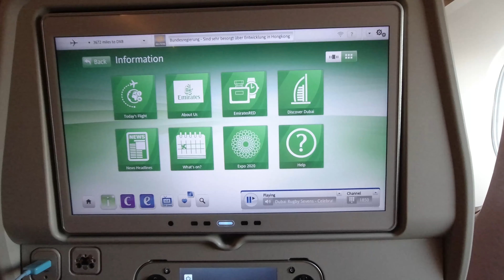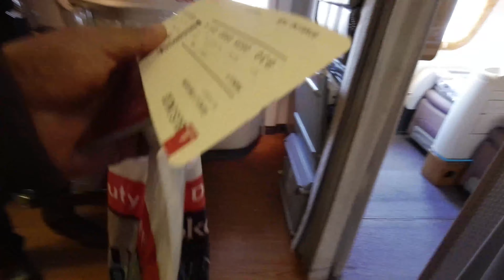Travelling back home to the Philippines 2019 - London - Dubai - Manila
On the 12th August 2019 @ 19:50PM I flew out from London Heathrow International airport Terminal 3. First stop Dubai ( 7 hour flight), then a 4 hour layover before another 8 hour flight straight to Manila!
Luckily I was upgraded by @Emirates airlines to Business Class from Dubai to Manila!
Arrived in Manila @22:40PM local time

Gear used:

DJI Osmo Action cam

SanDisk Extreme 64 GB microSDXC Memory Card